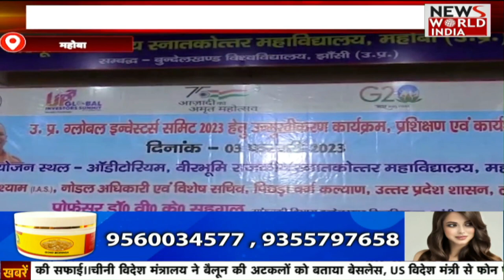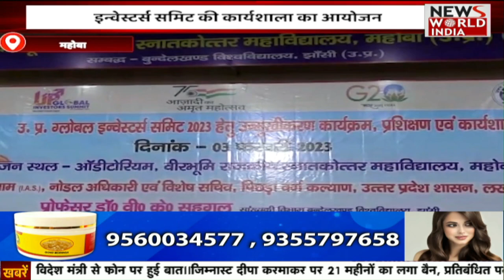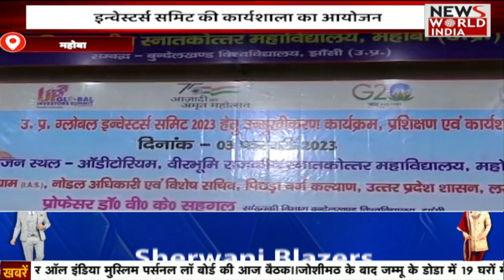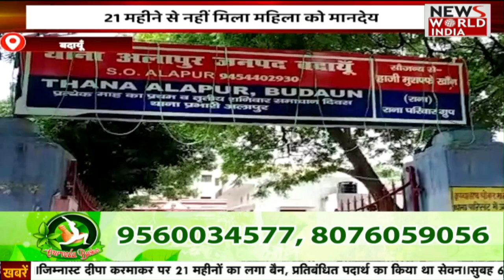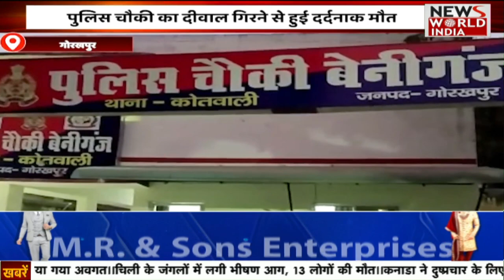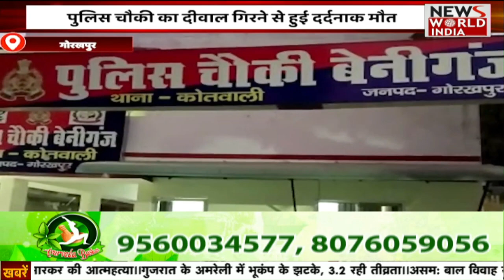11 बजें की बड़ी खबरें | Top Headlines | Latest News | UttarPradesh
11 बजें की बड़ी खबरें | Top Headlines | Latest News | UttarPradesh